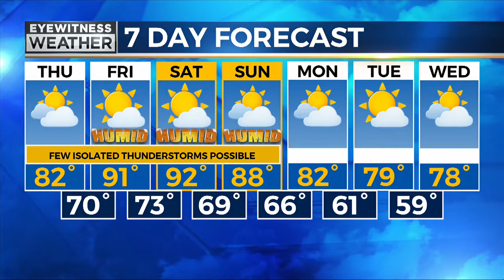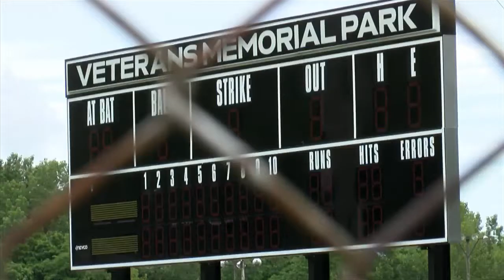Eyewitness Sports at 11:00 p.m. - July 17, 2019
Sports Director David Edelstein gives us our top sports stories on Eyewitness Sports at 11:00 p.m.